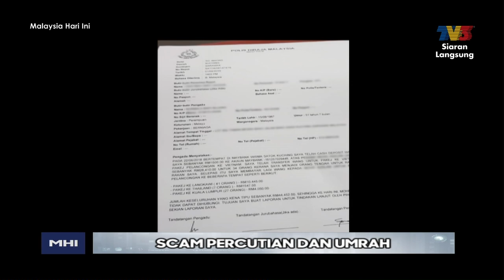Scam Percutian Dan Haji | MHI (15 April 2019)